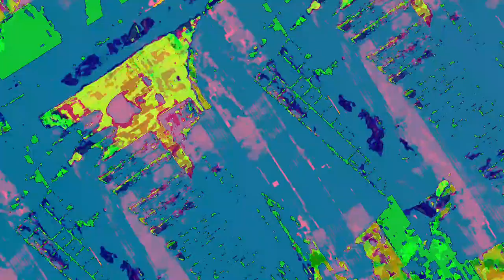[EPILEPSY WARNING] Movie 23 06 21 09h00m08s